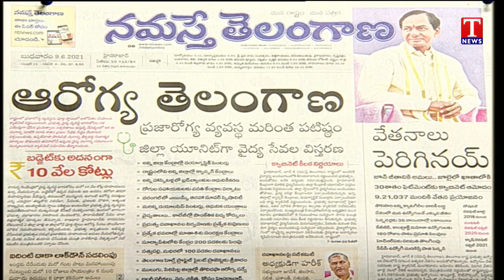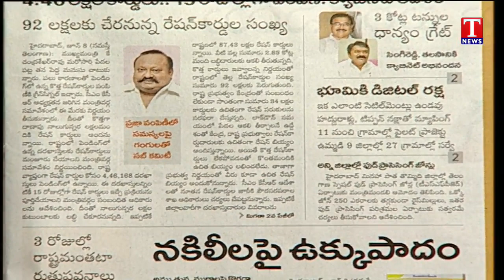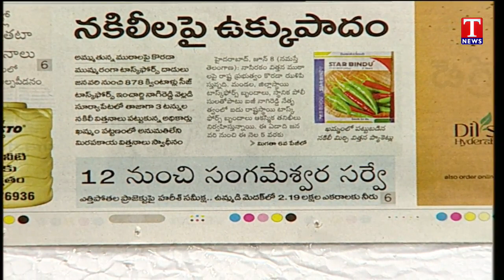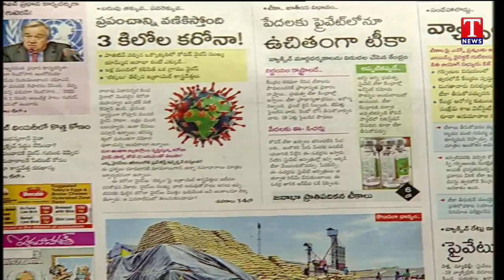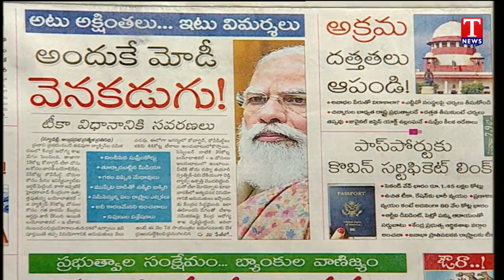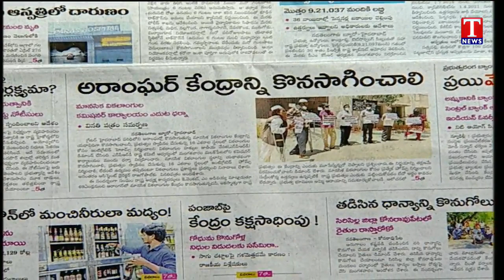Varthalu Vastavalu | Today's News Paper Headlines | 09-06-2021 | T News